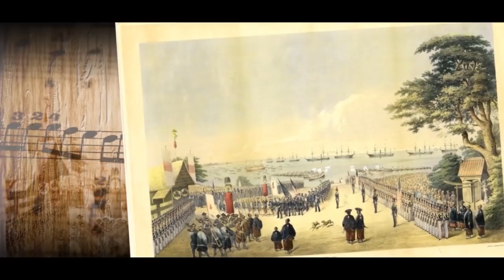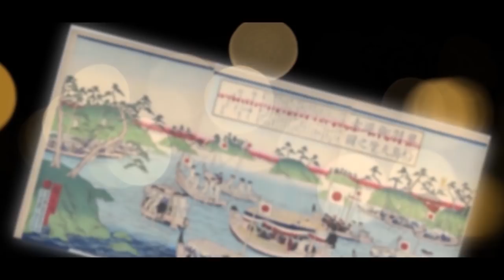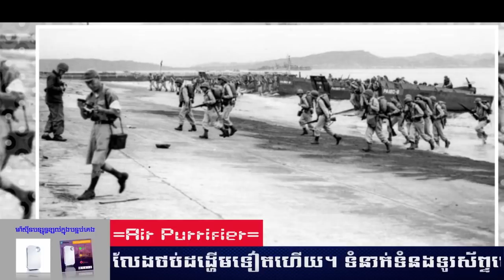Episode 134:​ Japan History - LDP - Japan LDP - Japan 2020 - ហេតុអ្វីជប៉ុនលែងមានទ័ពខ្លាំង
ប្រធានបទ៖ ​​ Japan History
ខ្ញុំបង្កើតវីដីអូឡើង ក្នុងគោលបំណង ចែករំលែកនូវចំណេះដឹង បទពិសោធន៍ និងភាពរីករាយ... ...(បើមានកំហុសឆ្គង សូមមេត្តាអធ្យាស្រ័យ)